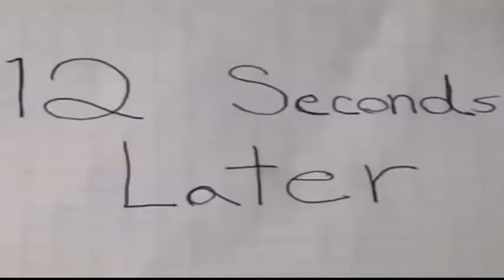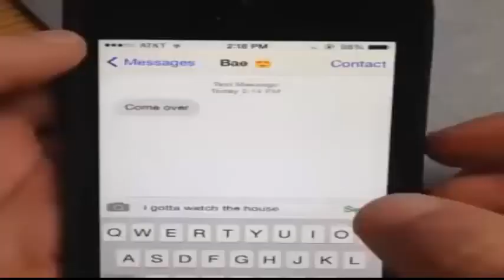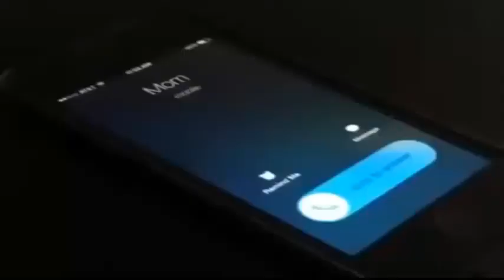Best vines รวมมิตรพากย์ไทย #12 LBK